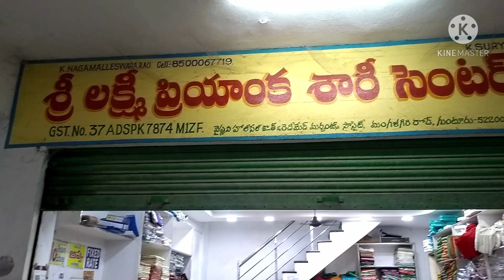గుంటూరు వైష్ణవి కాంప్లెక్స్ daily wear, work ,brasso saree collection from 250/-courier available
sri Lakshmi Priyanka sarees
shop.no.146
vishnavi complex
opposite to best price
Mangalagiri road
guntur
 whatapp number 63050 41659